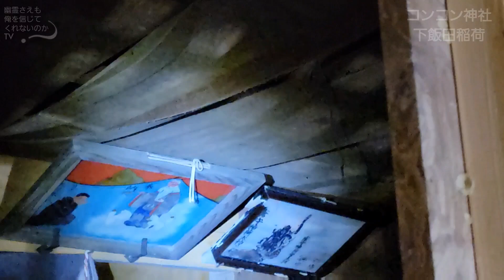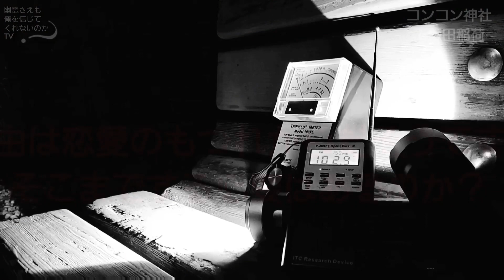コンコン神社 下飯田稲荷神社 心霊スポット 千葉県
⚠️削除依頼などはコメントにお願いいたします。
(TwitterのDMでもスタッフが受けさせて頂きます。)

※※※説明①※※※

トリフィールドに関してですが、磁場計と電磁波計を間違えて使用して伝えている場合があります。
１人ではじめたYouTubeなのでいろいろ不備がありますが、どうか応援してくださると幸いです。

※※※説明②※※※

撮影状況はソロではありません！
10メートル離れて写真係お願いしている方が同行します！
ソロでは写真、動画、厳しいのでこの形取って撮影しています。
ですが、お互いに話さないで10メートル離れてお互いの音、音声、会話などが動画には入らないようにしています。
動画内のラップ音などは編集確認してお互いの音ではないと確信して配信致します。

幽霊さえも俺を信じてくれないのかTV (SNS)

※※※視聴者　不可思議様からの情報提供※※※

霊現象と思われる投稿が寄せられましたのでご報告します。

6:50の声、女性「ん〜」
6:57の声、女性「ん〜」
7:26の声、女性「あっつい」
7:29の声、女性「あっつい」
7:32の声、女性「んー」
7:58の声、女性「んー」
8:07の声、女性「んー」
8:10の声、男性「はやい」
9:44の声、性別不明「んっ」
10:12の声、男性「すごいな」
10:46の声、女性「うん」
10:49の声、男性「うるせぇーなぁー💢」
10:56の声、女性「うん」
13:36の声、男性「さむっ」
13:41の声、男性「さむい」

※ 10:49の男性は、かなりお怒りの模様です。
13:36 と14:41 の男性のホントにか細い囁やきが聴こえたんです。
これって、もしや、最後に映ったため池で、不運にもお亡くなりになった方では？と。

耳が悪いから依頼して手伝ってもらってます。
あくまでも一個人様の主観となりますので、ご覧になって確認してみてください。